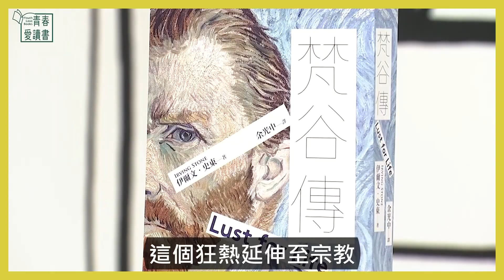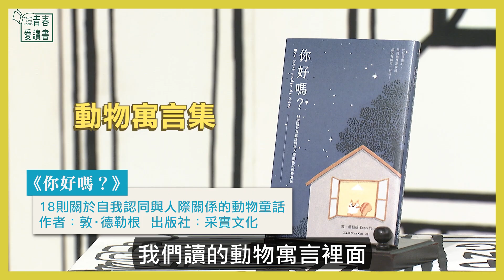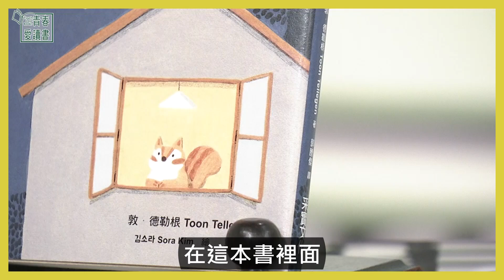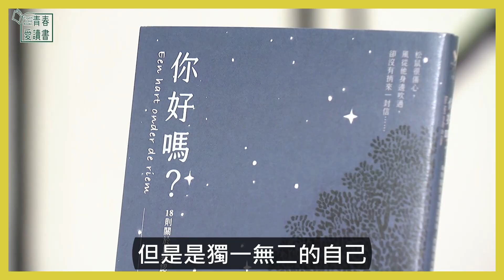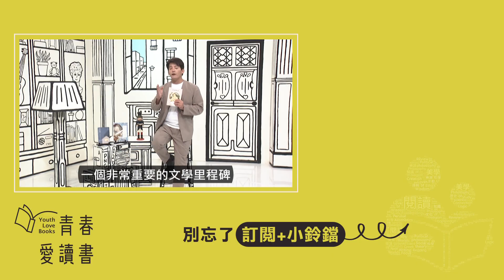認識荷蘭的經典作品《梵谷傳》《你好嗎？》《愚神禮讚》｜謝哲青｜青書開箱｜青春愛讀書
📗《梵谷傳》
作者：伊爾文．史東
出版社：九歌
梵谷一生有兩大狂熱：早年想做牧師，把使徒的福音傳給勞苦的大眾，卻慘遭失敗；後來想做畫家，把具有宗教情操的生之體驗傳給觀眾。
梵谷說：「無論生活上或繪畫上，我都可以完全不靠上帝，可是我雖然病著，卻不能沒有一樣比我更大的東西，就是我的生命，我的創造力。
在一幅畫中，我想說一些像音樂一樣令人安慰的東西，在畫男人和女人的時候，我要他們帶一點永恆感，這種感覺以前是用光輪象徵，現在我們卻用著色時真正的光輝和顫動來把握。」

📗《你好嗎？》18 則關於自我認同與人際關係的動物童話
作者：敦．德勒根
繪者：Sora Kim
出版社：采實文化
從什麼時候開始，我們不再說自己真正想說的話？
這是一本啟發孩子，也讓大人深有共鳴的小書。
榮獲多項文學成就獎的荷蘭國民作家敦．德勒根，以簡單卻充滿哲思的文字，時而滿溢溫柔的安慰，時而透出淡淡的孤寂。
通過動物們的煩惱，折射出內在情緒、自我認同、人際關係等重要課題，進而思索自身對本質的追求、對孤獨的恐懼和建立關係的深切渴望。

📗《愚神禮讚》
作者：伊拉斯姆斯
出版社：網路與書
荷蘭神學家、人文主義思想家伊拉斯姆斯在本書中，透過詼諧諷刺的筆調以及「愚神」的視角，對社會、宗教、政治和文化進行深刻的批判和反思，揭示了 16 世紀的種種荒謬、虛偽和愚蠢，在當時引起巨大的迴響，被認為是文藝復興時期文學的經典之一，深深影響歐洲文化。
《愚神禮讚》不只影響了 16 世紀後期修辭學的教學，書中對教廷的批判，更是引起歐洲多地的教士迴響，點燃了新教改革的火花，後人評：「蛋是由伊拉斯姆斯生下的，馬丁．路德只是將它孵出」。

更多資訊請關注【青春愛讀書】